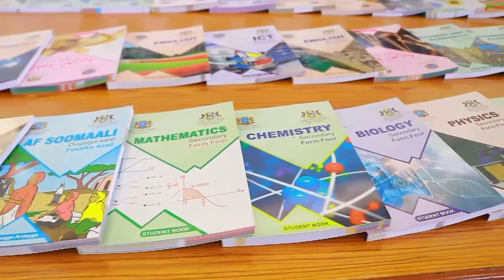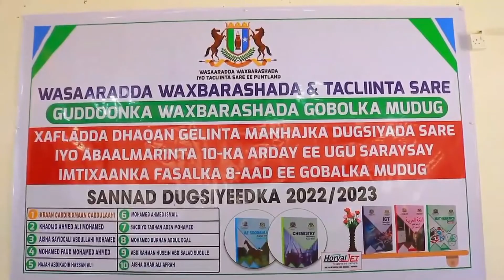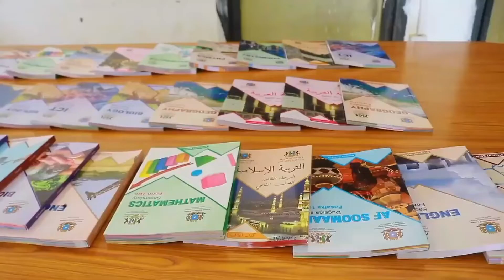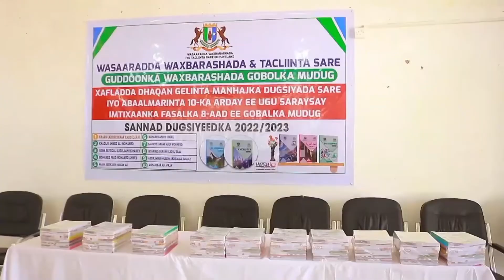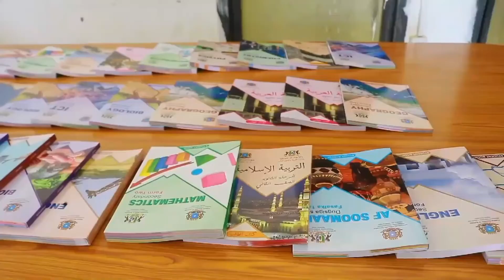Wasiir ku xigeenka waxsaaradda waxbarashada Puntland oo ay weheliyaan